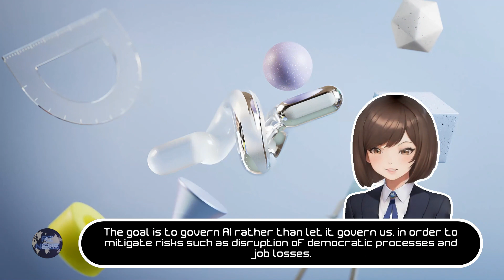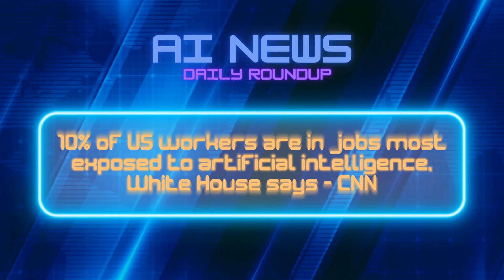IRS AI Surveillance Investigation and UN's Global AI Resolution | AI News Daily Roundup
Welcome to today's episode of AI News Daily Roundup with your host Babs, where we explore the latest AI news. In today's stories, House Judiciary Chair Jim Jordan and Rep. Harriet Hageman launch an investigation into IRS's use of AI for surveillance, while the United Nations General Assembly adopts the first global resolution on artificial intelligence.

Articles discussed:

Jim Jordan opens investigation into accusations IRS is using AI to spy on taxpayers 'en masse' - Fox News

Microsoft's first AI PCs are the Surface Pro 10 and Surface Laptop 6 for businesses - The Verge

10% of US workers are in jobs most exposed to artificial intelligence, White House says - CNN